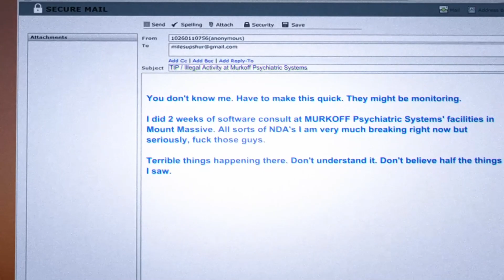NOT AGAIN | Outlast Whistleblower Part 1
Hey Everyone Totally Forgot Outlast Had DLC Come Join Me Playthrough This And Enjoy Me Getting Scared

Donations Are Accepted But That Is Up To You Money will Be Used To Help Channel Grow!
My Custom Pc Set Up!

We Would Like To Give A BIG Thank You To Our Supporters And Sponsors !!!

Come Join Our Growing discord Just Don't Be Too TOXIC!
- Megan Carrico 50$
- Lc Shadowwalker 70$
Thank You All For Supporting Me Making Content